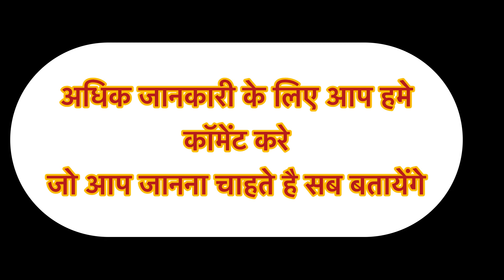Hanuman chalisa सिद्ध path kaise karte hai || puri janakari || pandit Dhirendra Krishn ji ke dwara🙏🏻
Hanuman chalisa सिद्ध path kaise karte hai
|| puri janakari ||
pandit Dhirendra Krishn ji ke dwara🙏🏻
Hanuman chalisa ka path kaise kare
Kya kare kya na kare
Puri janakari
Hanuman chalisa
Dhirendra Krishn ji